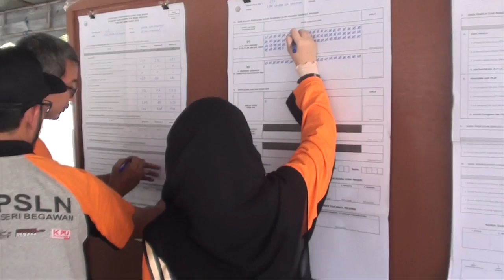SUKSES PEMILU LN DI KBRI BANDAR SERI BEGAWAN BRUNEI DARUSSALAM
PEMUNGUTAN SUARA TGL 14 APRIL 2019 DAN PENGHITUNGAN SUARA TGL 17 APRIL 2019